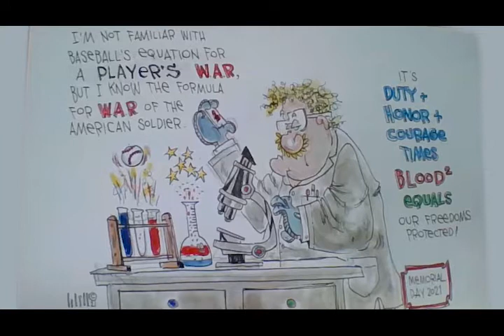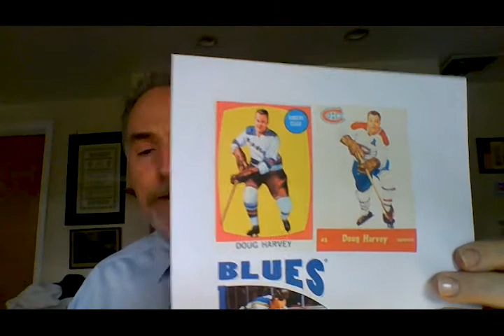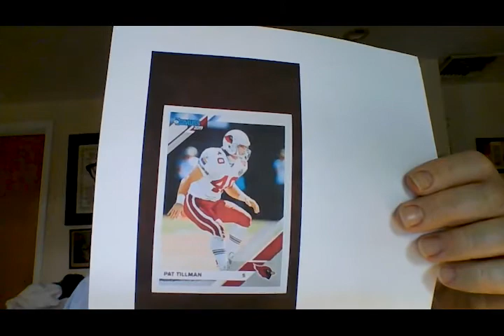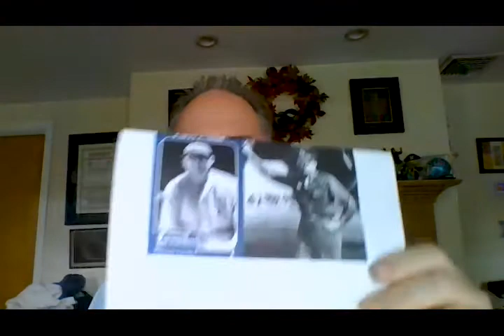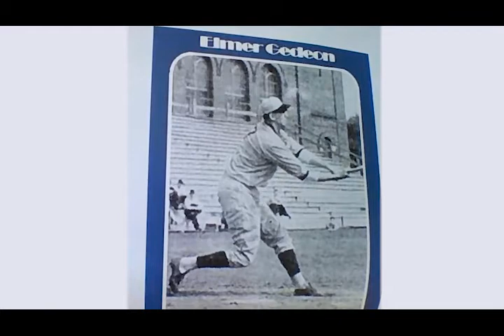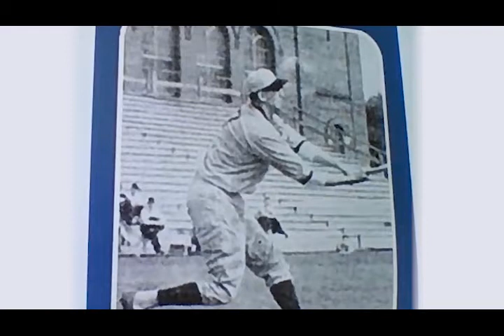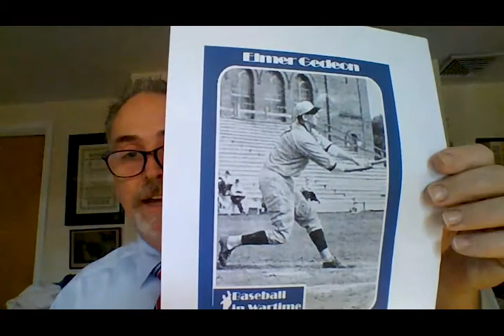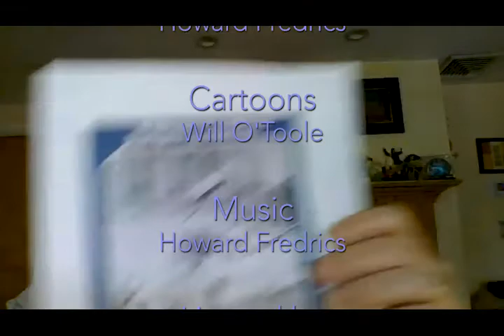Sports History With Will O'Toole - Ep. 53: Hockey, Football and Baseball War Heroes